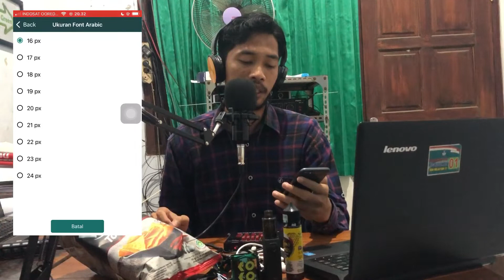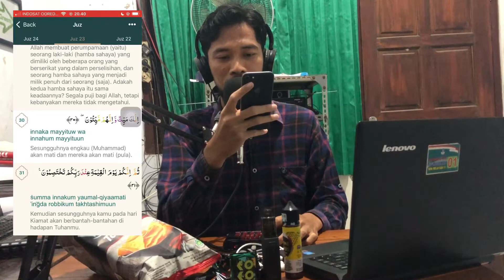Spesial ramadhan review Al quran indonesia || TELAT NAKAL TV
Matursuwun . Thanks 🙏